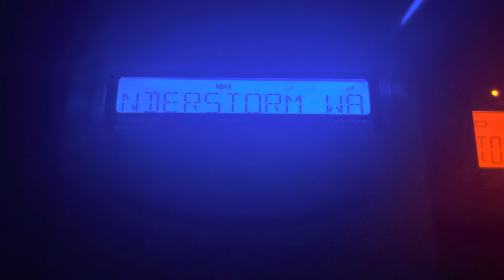Severe Thunderstorm Watch #2 - 3/5/22 (EAS #67)